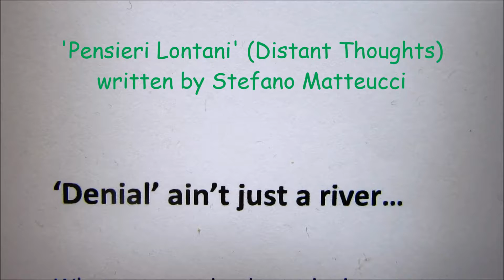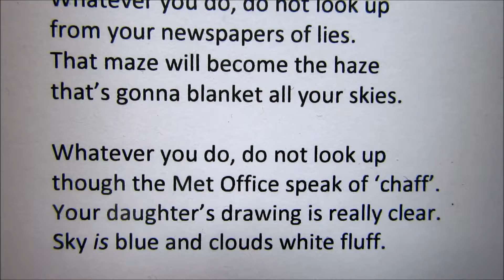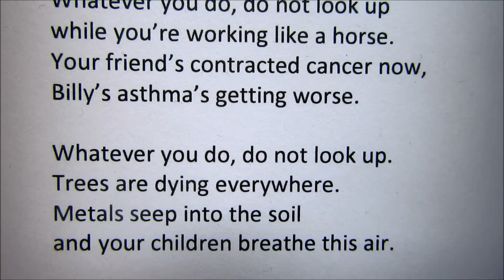'Denial... ain't just a river'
A poem of mine written 2 years ago, to encourage awareness into the 'weather manipulation' agenda.
If you tell peeps to do something, they often do the exact opposite, so... "Whatever you do... do not look up!"

Music 'PENSIERI LONTANI', composed by Stefano Matteucci, taken from his his latest album 'Cambierà' and used with his full permission and thanks.

You owe it to yourself and your family to check out:
'WHAT IN THE WORLD ARE THEY SPRAYING?' (Full Length)
In English but subtitled in Spanish, French, Russian, Dutch, Danish, Italian, Czech, Serbian, Romanian, Portuguese, Korean and Japanese.